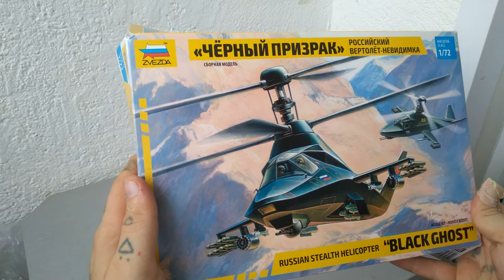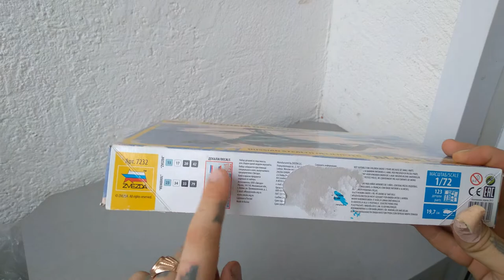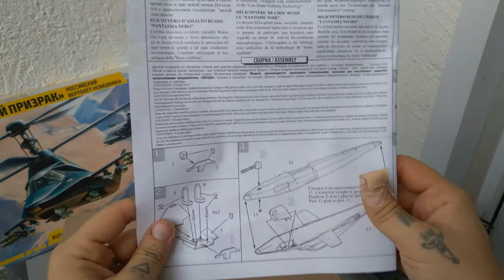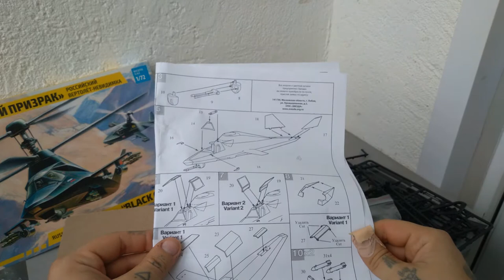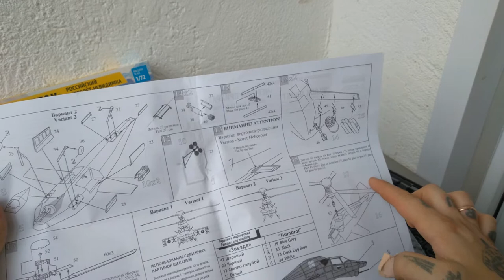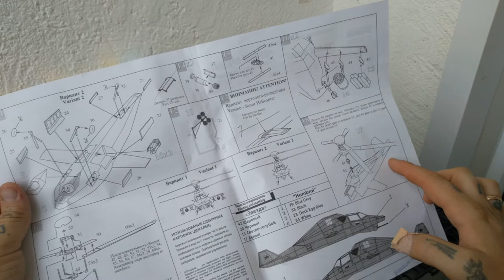Обзор сборной модели вертолета "Черный Призрак" "BLACK GHOST" от ZVEZDA.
Недавно в магазине "Детский мир" приобрел сборную модель для своей коллекции, вертолета "Черный Призрак" "BLACK GHOST". О качестве литников, инструкции внутри видео! ВЕЛКОМЕ ТУ!

Историческая справка: Новейший Российский вертолёт-невидимка, оснащённый мощнейшим комплексом современного вооружения, позволяющего вести боевые действия в любое время суток и при любой погоде. Изготовлен с применением технологии «стелс».
Набор деталей из пластмассы  для сборки одной модели вертолета.